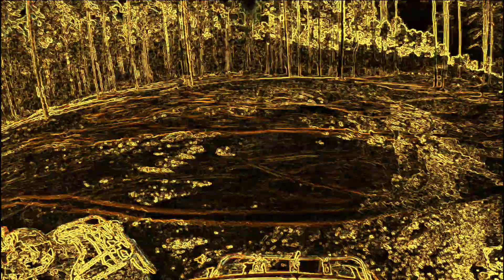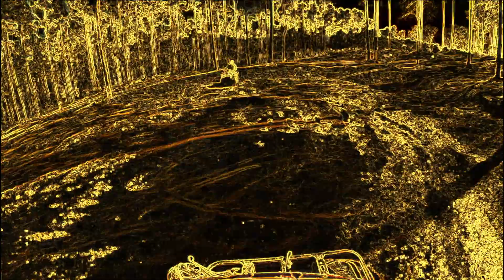Durhamtown and Carilina Adventure World GoPro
atv with music mix